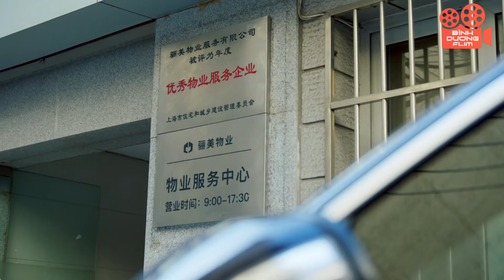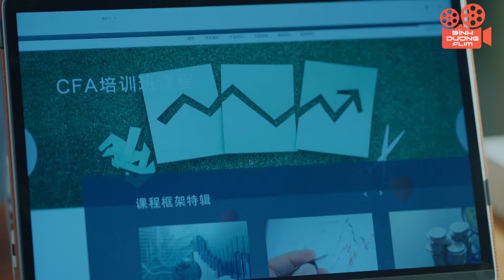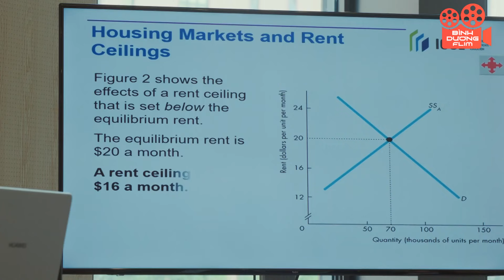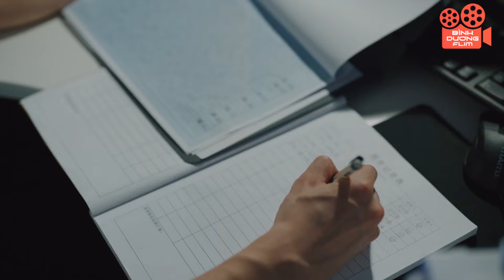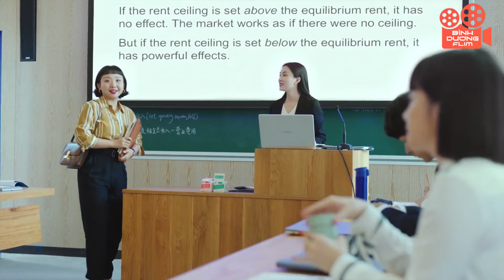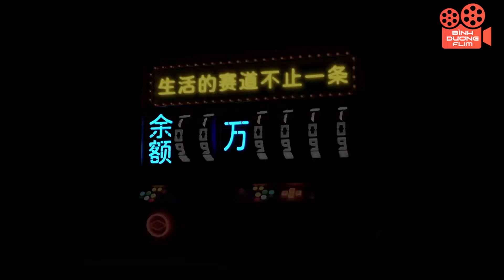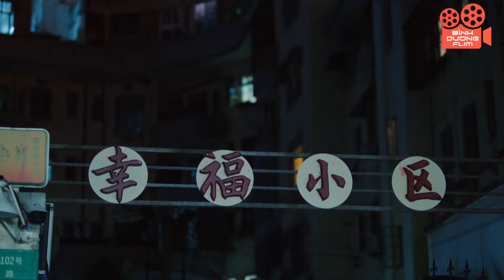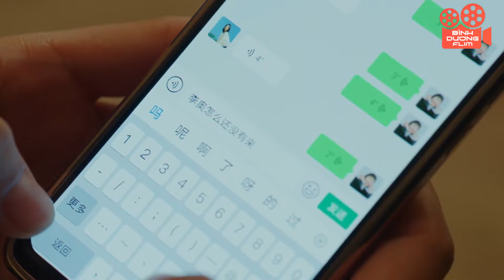Hạnh Phúc Đến Sau - Tập 4 | Phim Bộ Tình Cảm Trung Quốc Hay Nhất | Trạch Tử Lộ, Vạn Bằng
Cùng Bình Dương Film khám phá thế giới phim truyền hình Trung Quốc đầy màu sắc. Từ những câu chuyện tình yêu ngọt ngào, hài hước đến những drama đầy kịch tính, chúng tôi đều có. Hãy cùng nhau đắm mình vào những cung bậc cảm xúc đa dạng và tìm thấy những điểm chung trong cuộc sống.